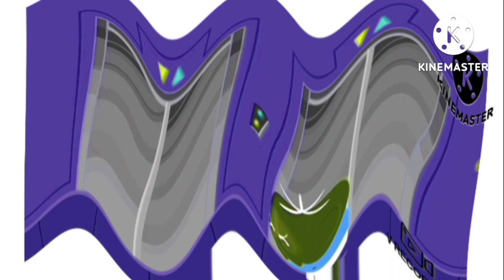10 октября 2022 г.